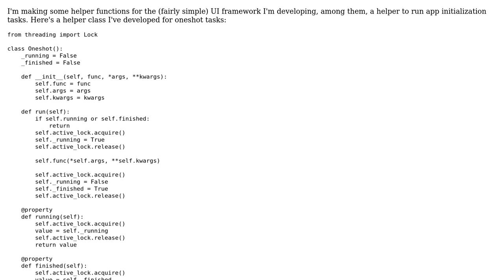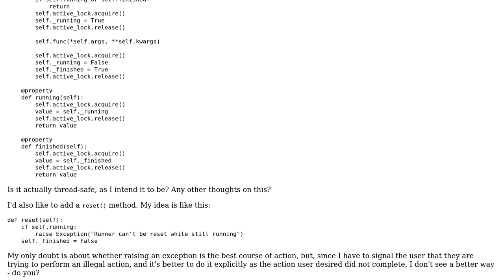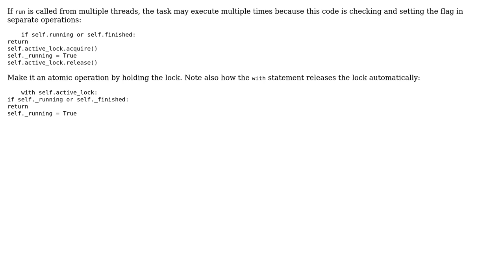Generic oneshot task runner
With thanks & praise to God, and with thanks to the many people who have made this project possible! You are responsible for your own actions.